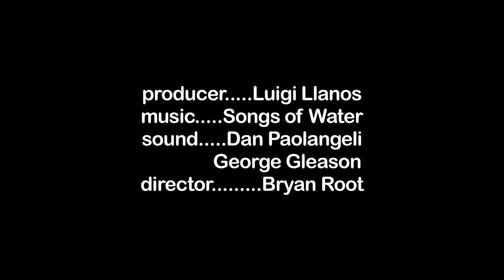CleanWaters Symposium PART1-Sandra Steingraber.mov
The Finger Lakes CleanWaters Symposium - PART ONE: Keynote speaker, Sandra Steingraber, author of "Raising Elijah: Protecting Our Children In An Age of Environmental Crisis," "Living Downstream: An Ecologist's Personal Investigation of Cancer and the Environment," and "Having Faith:An Ecologist's Journey to Motherhood," speaks about hydrofracking in the Marcellus Shale at the Symposium in Binghamton, NY, June 4th, 2011. She is introduced by Chris Tate, of the presenting organization, Finger Lakes Clean Waters Initiative. This video is one in a series of 15 minute segments

Ecologist, author, and cancer survivor, Sandra Steingraber, Ph.D. is an internationally recognized authority on the environment links to cancer and human health.
Steingraber's highly acclaimed book, Living Downstream: An Ecologist's Personal Investigation of Cancer and the Environment presents cancer as a human rights issue. Originally published in 1997, it was the first to bring together data on toxic releases with data from U.S. cancer registries and won praise from international media including The Washington Post, Publishers Weekly, The Lancet, and The London Times.
Released as a second edition in 2010, Living Downstream has been adapted for film by The People's Picture Company of Toronto.  This eloquent and cinematic documentary follows Steingraber during one pivotal year as she travels across North America, working to break the silence about cancer and its environmental links.
Continuing the investigation begun in Living Downstream, Steingraber's book, Having Faith: An Ecologist's Journey to Motherhood, explores the intimate ecology of motherhood. Both a memoir of her own pregnancy and an investigation of fetal toxicology, Having Faith reveals the extent to which environmental hazards now threaten each stage of infant development.  In the eyes of an ecologist, the mother's body is the first environment for life. The Library Journal selected Having Faith as a best book of 2001, and it was featured in a PBS documentary by Bill Moyers.
Called "a poet with a knife" by Sojourner magazine, Steingraber has received many honors for her work as a science writer.  She was named a Ms. Magazine Woman of the Year and later received the Jenifer Altman Foundation's first annual Altman Award for "the inspiring and poetic use of science to elucidate the causes of cancer."  The Sierra Club has heralded Steingraber as "the new Rachel Carson," and Carson's own alma mater, Chatham College, selected Steingraber to receive its biennial Rachel Carson Leadership Award. In 2006, Steingraber received a Hero Award from the Breast Cancer Fund and, in 2009, the Environmental Health Champion Award from Physicians for Social Responsibility, Los Angeles.
An enthusiastic and sought-after public speaker, Steingraber has keynoted conferences on human health and the environment throughout the United States and Canada and has been invited to lecture at many universities, medical schools, and hospitals—including Harvard, Yale, Cornell, Columbia, and the Woods Hole Research Center.  She is recognized for her ability to serve as a two-way translator between scientists and activists.  She has testified in the European Parliament, before the President's Cancer Panel, and has participated in briefings to Congress and before United Nations delegates in Geneva, Switzerland.  Interviews with Steingraber have appeared in The Chicago Tribune, USA Today, The Cleveland Plain Dealer, on National Public Radio, "The Today Show," and "Good Morning America."
A columnist for Orion magazine, Sandra Steingraber is currently a scholar in residence in Ithaca College in Ithaca, New York. She is married to the artist Jeff de Castro, and they live in a 1000-square-foot house with a push mower, a clothesline, a vegetable garden, and two beloved children.